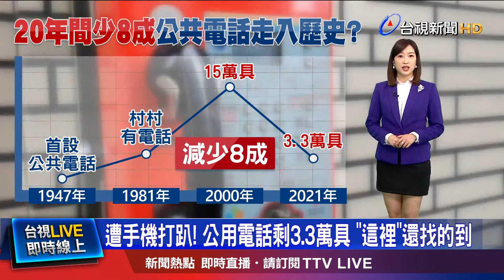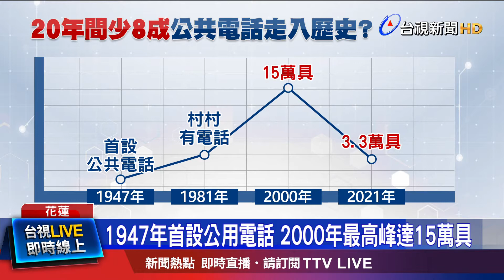1947年首設公用電話 2000年最高峰達15萬具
公共電話在台灣的歷史已經超過70年，2000年達到15萬具的最高峰。只是現在人手一機，公共電話需求量大減，去年全台剩3.3萬具公共電話，只有在軍營、學校和偏鄉比較容易找到。以台中市為例，目前全市不到1000具公共電話，就有400多具在成功嶺。但該不該廢除呢？中華電信表示，天災時公用電話有重要的緊急救援功能，不會輕易廢除。